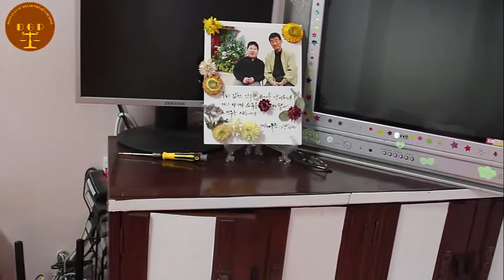Tập 8 Ở nhà người Hàn Quốc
Tôi đi du lịch, tôi san sẽ những suy nghĩ của tôi về đất nước và con người qua cách nhìn của tôi trong suốt thời gian 15 ngày tại Hàn Quốc.